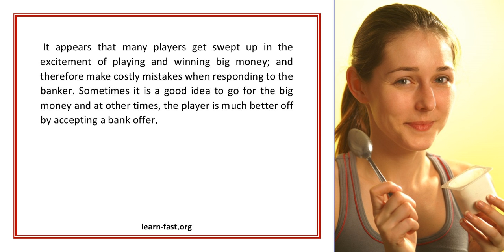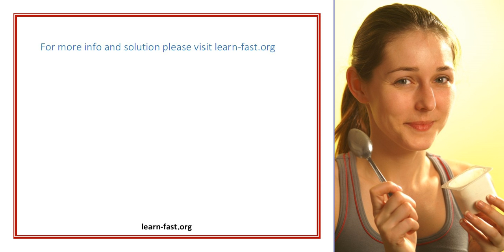Deal Or No Deal A Mix Of Luck And Skill